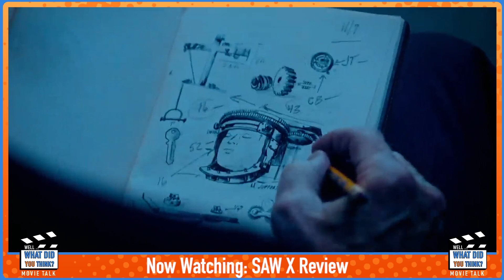Is Saw X the Best in the Franchise?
Hiya ladies and gentlemen, let's play a game! Saw X is now playing in theaters, so Amir and Omid are back to let you know if this is a movie worth watching and how it ranks in the Saw Franchise!
As always, we also want to ask the question, well...what did you think?
Have you seen Saw X, and let us know whether you liked it or not in the comments below!